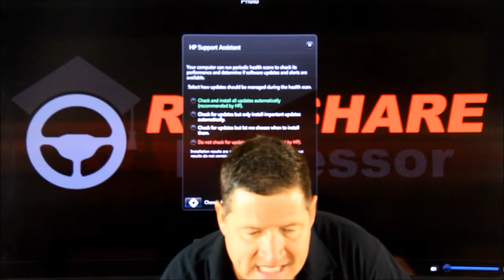Driving Uber & Lyft in Los Angeles. Van Nuys Airport helicopter tour. Suggestions for tourists